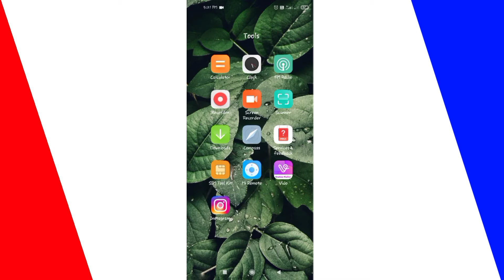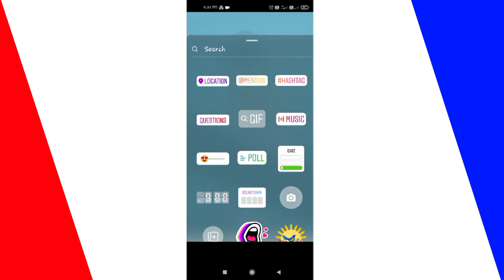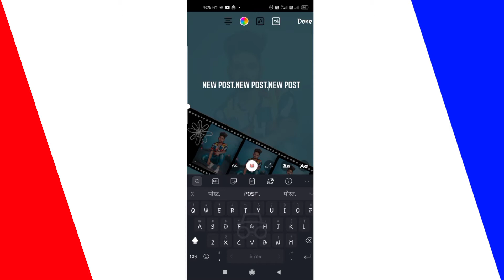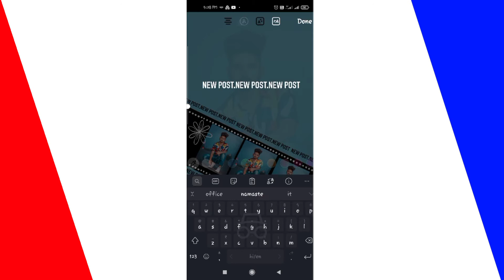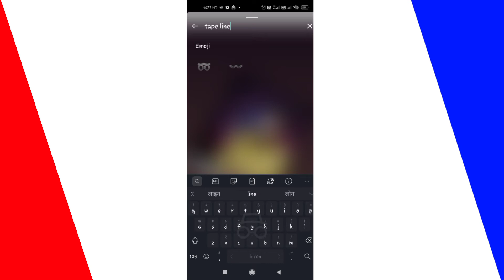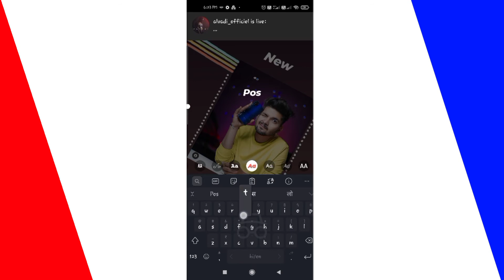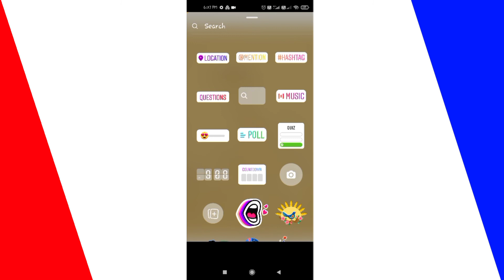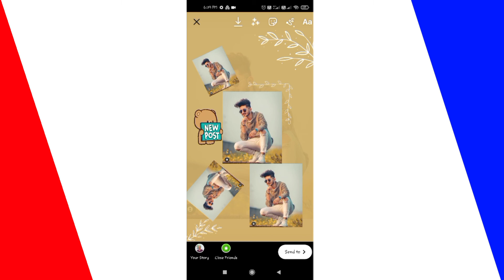Top -3📲New post editing Tricks instagram || instagram story editing idea | ujjawal4u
Top 3 📲 New Post Editing Tricks Instagram|| Instagram story editng idea||Instagram story ideas

Iss video me Instagram par new post kase upload kare or Apko iss me video creative birthday story kaise banaye yeh bhi bataya gya hai to ab pura video dekhe or video accha lage to like share and subscribe jarur kare.or me iss tarah ke video late rahata hu.🙏

                   jay hind
              vande matram

Video by : Ujjawal photo editing

How to create instagram story
instagram story ideas
New post editing story
amazing story idea for instagram
creative story idea and tips
story editing for instagram
instagram ke liye story kase edit karen
Instagram story ideas Malayalam
Instagram story ideas in telugu
Instagram story ideas multiple pics Instagram story ideas videos
Instagram post ideas
New post Instagram story
Instagram double photo story
Insta new post story ideas
New Instagram story ideas
New post story ideas
Birthday story ideas Instagram
How to add image in Instagram story
Insta birthday story ideas
Insta post ideas
Instagram 1k story ideas
Instagram highlight ideas
Instagram new feature
Instagram story ideas for girl
New post in Instagram